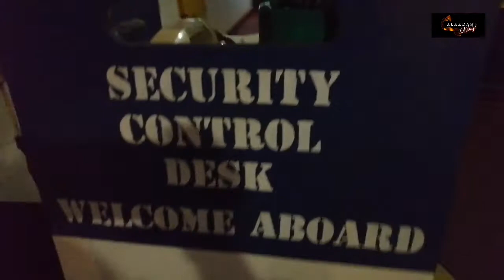Life at Sea ll Gangway Duty ll Alakdanatics